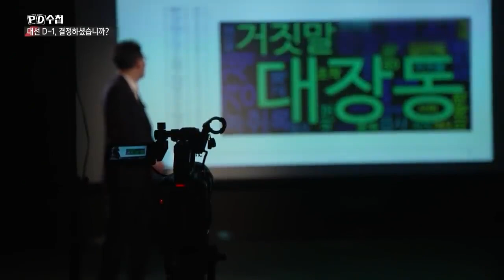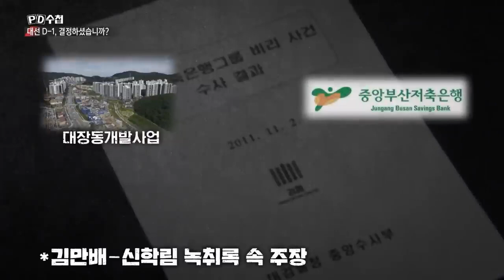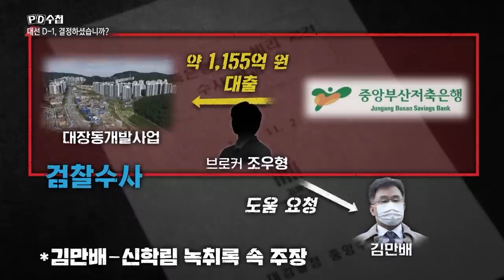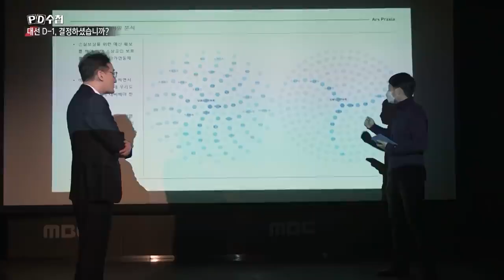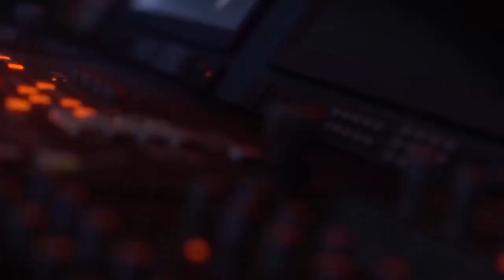[PD수첩 핫클립] 여야의 날선 공방 "대장동"_MBC 2022년 3월 8일 방송